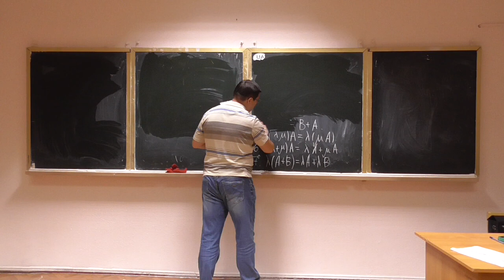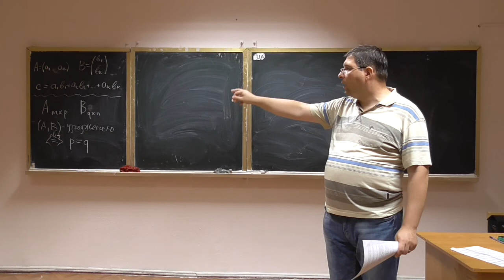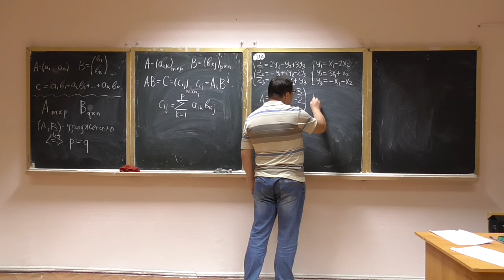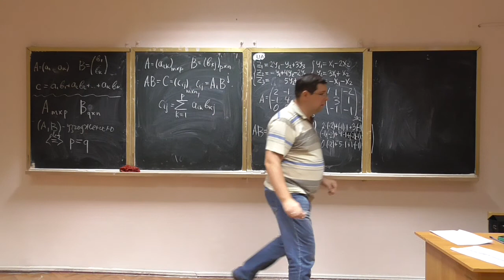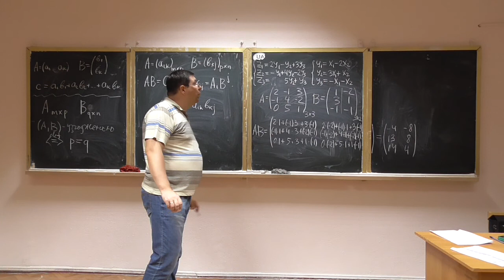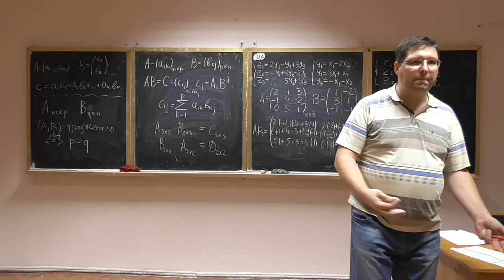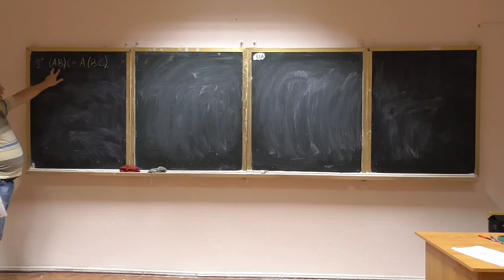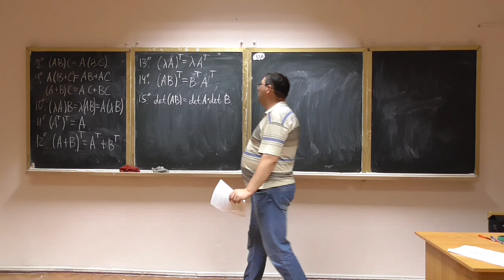Алгебра та геометрія, лекція 04-2: множення матриць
Розглянуто такі питання:
-- множення матриць: означення, властивості, приклади.